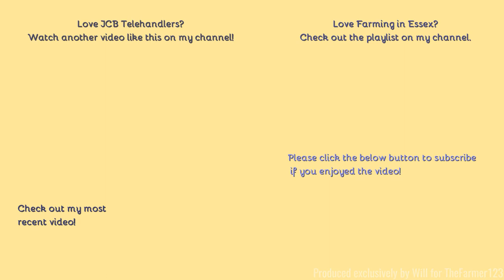Farming in Essex - Loading silage bales with JCB 535.95 telehandler. [21]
Hello,
Welcome back to the final week of my little mini series of first cut Silage 2021. In this video we see the loading of the silage bales onto trailers to be carted back to the farm!
- Outtro music: Sunny Travel - Nico Stat
- Main song:
Johny Grimes - Eternity
Comment Rules (Last Update: 12th June 2017):
1. Do not swear or be rude in the comments. Any comments that contain this will be removed by me. Equally if I decide there is an aggressive comment towards me or someone else, that will also be removed.
2. Use correct grammar and try to use correct spelling. I want the comments section to be presentable. If there is deliberate misuse of grammar and spelling I will not reply to the comment, More on this below.
3. Try not reply to everyone with their comments in each video, as I will do that but if you can help someone and I do not get there first than please do.
4. I am up for constructive criticism so if you have any for any video than please do leave it in the comments section and let me know and I will do my best to resolve this.
5 - NEW: NO fake comments, and by this I mean bots spamming me. I have had this in the past and it's not fun getting excited that you have a new viewer when it's actually just a bot. Any comments that contain this will be removed by me & flagged to YouTube for spam.
6 - No previous comments, and by this I mean copied & pasted comments that have been previously posted before and I have replied (If I have not replied at the time of post then fair enough, I will reply on the latest). There is no need for the same one comment, but on two videos to be posted twice. Not only does it waste my time answering it again but it waists yours too!
7 - No links to be posted in my comments due to safety reasons. If you want to show me a channel use that one if its yours or quote the name, not the link! Any comments that contain this will be removed by me.